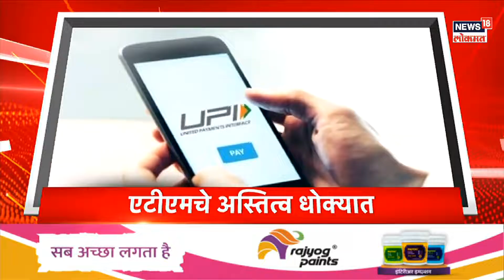Marathi News Headlines | 7AM News Today | Latest Maharashtra News | News18 Lokmat | May 25, 2023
Today CM Eknath Shinde is from Ratnagiri Visit. Today is 12th result. Arvind Kejriwal will meet Sharad Pawar today. Ajit Pawar,Jayant Patil, Supriya along with many leaders will be present. Deputy ,CM  Devendraji Fadnavis is on a visit to Solapur, he will attend a government program organized by the Solapur Municipal Corporation, and he will be present for a Melava of Solapur city and rural Karykarte.

मुख्यमंत्री एकनाथ शिंदे आज रत्नागिरीच्या  आहेत . आज १२वी  निकाल  आहे. अरविंद केजरीवाल आज शरद पवार यांची भेट घेणार आहे. सोबत अजित पवार जयंत पाटील सुप्रिया सहीत अनेक नेते उपस्थित राहणार आहे. उपमुख्यमंत्री मा. देवेंद्रजी फडणवीस  सोलापूर दौऱ्यावर आहेत शासन आपल्या दारी सोलापूर महानगरपालिका आयोजित शासकीय कार्यक्रम, आणि  सोलापूर शहर व ग्रामीण कार्यकर्ता मेळावा यासाठी ते उपस्थित राहणार आहेत.
n18oc_news